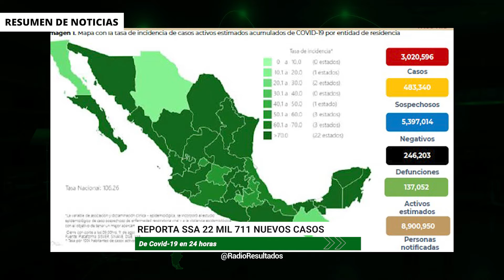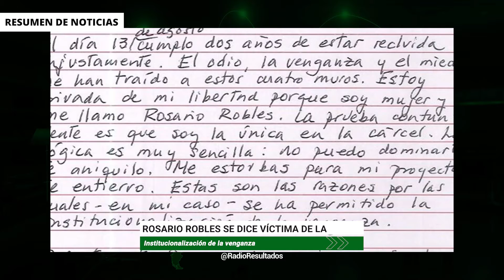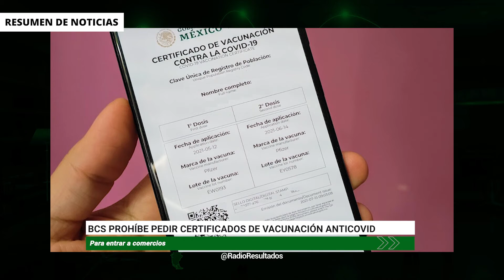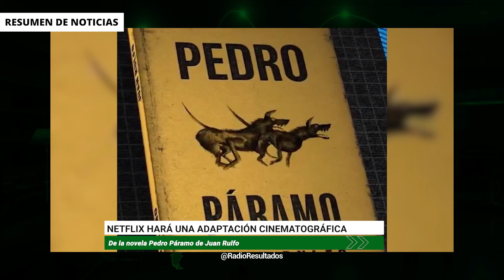RESUMEN DE NOTICIAS RR / 12 DE AGOSTO 2021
-Aprueban desafuero de los diputados Huerta y Toledo.

-Regreso a las aulas es inminente, afirma titular de SEP

México registra la cifra más alta de contagios Covid19 de toda la pandemia con 22 mil 711.